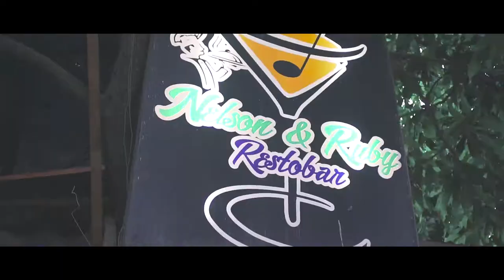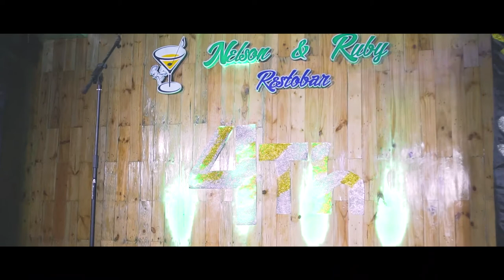Nelson and Ruby Restobar | 4th Anniversary Highlights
Highlight video of Nelson and Ruby Restobar, with a twist for their celebration, that had their anniversary celebration on March 8, 2020. Located in Tanauan Batangas.